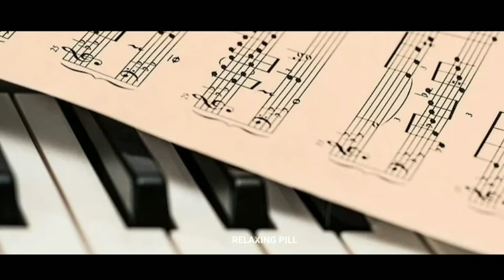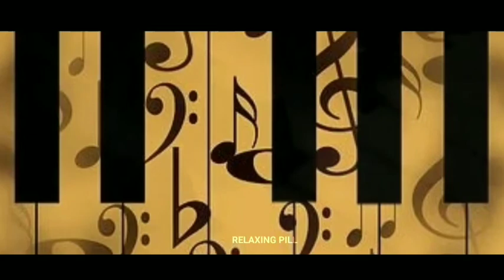Piano Music || Relaxing Music || Relaxation Song || Calm || Music Pill || Melody